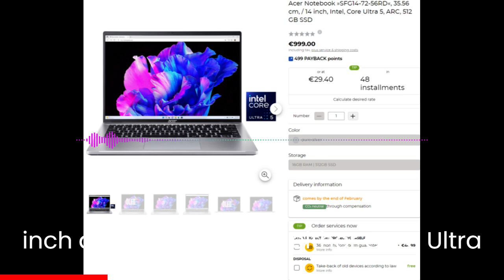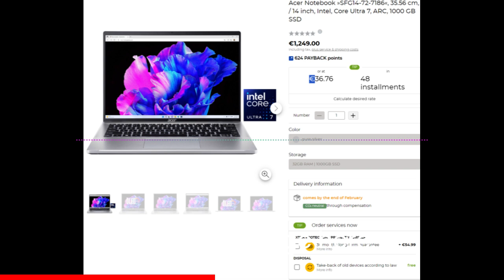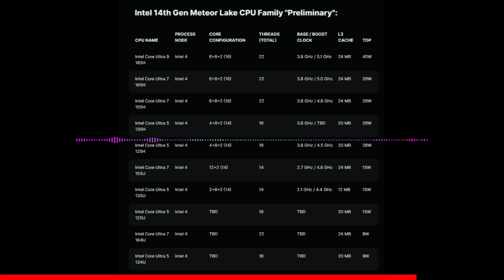ACER’s Next-Gen Intel Meteor Lake CPUs Core Ultra 7 155H For €1249 & Core Ultra 5 125H For €999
ACER’s Next-Gen Intel Meteor Lake CPUs Listed Online: Core Ultra 7 155H For €1249 & Core Ultra 5 125H For €999